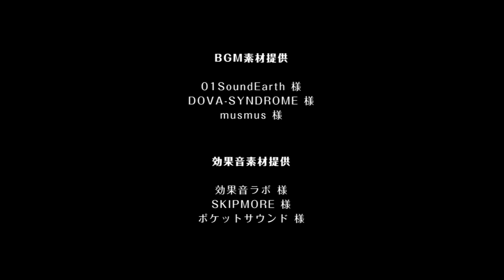【競馬予想】 2018 デイリー杯2歳S ここはあてておかないとｗ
重賞39連敗……なんとか止めさせてくださいｗ
手堅く当たりそう、問題はガミｗ